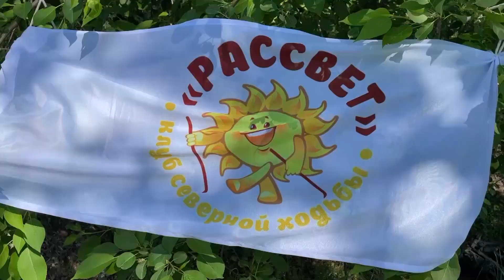Апельсин. Северная ходьба